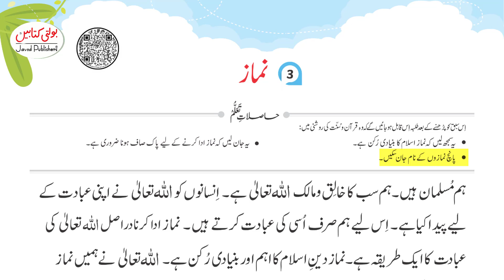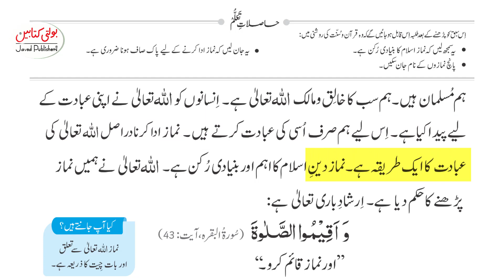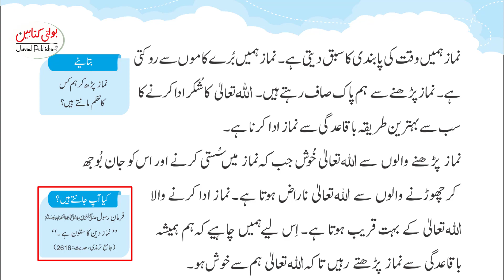Kids Islamiat Grade 1 chapter 2(5.1) part 'baay' @javedpublishers-boltikitabain